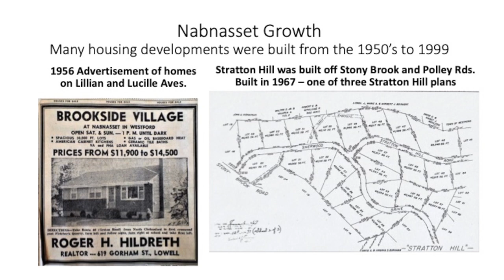PSA - Short History of Westford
Westford Town Historians, Geoff Hall and Rich MacLaughlin, will be presenting A Short History of Westford at 7:00pm on Wednesday, November 13, 2019 at the Westford Museum.  The presentation will focus on colonial Westford, the growth of the town's villages and the personalities that influenced that growth, the railroads, education and other factors that have made Westford the community it is today.